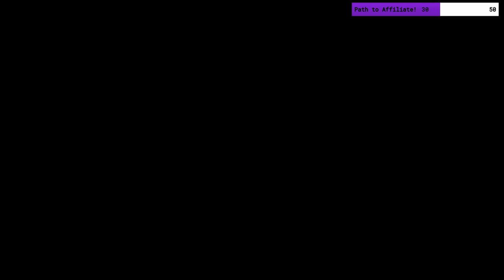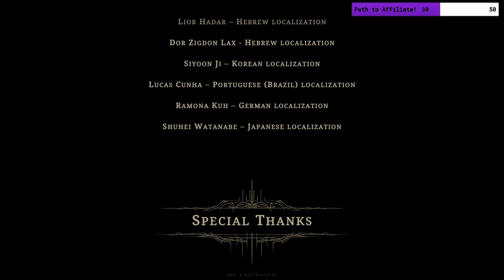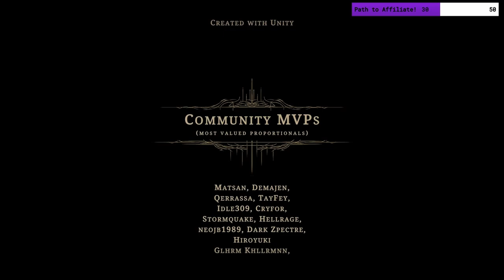GRIME Part 19 The End | Full Game Walkthrough (Commentary) - Peak of Creation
An unusual material collapses in on itself, the world shudders and contracts, and suddenly you are squeezed into existence.

What awaits you is a world unknown, alien in its own familiarity, and you must survive what terrors you face. Explore your surreal surroundings, absorb the many enemies you encounter, and use their own traits against them as you let yourself become far more than you once were.

GRIME lets you play to your preference, upgrading only those traits you feel most suited to your unique style. You’ll find there is more than one way to break open an enemy as you move through a variety of evocative environments, meet their inhabitants, and discover the source of their madness.

IF you want to check out GRIME you can do it in

Eye-Popping Surrealism - Uncover mysterious secrets in weeping caves and face-covered deserts. Meet otherworldly characters in distinct civilizations across an organic, interconnected world - all rendered in unearthly 3D. Face foes born of the world itself, and swallow them whole.

Death-Defying Combat - Punish enemies by parrying their attacks, smash them from the ground or even airborne, and absorb them to grow your strength as you wage war on a living world.

Living Weapons - Seamlessly swap weapons made of living creatures that mutate form during combat, from clawing swords to centipede whips.

Unique Skill Progression - Hunt down and absorb challenging monsters to improve your skills and bring true customization to your play style.

Challenge Menacing Bosses - Battle against creatures dozens of times your size. Adapt to their strategies, withstand their assault, and consume them to gain game-changing abilities that affect both combat and traversal.